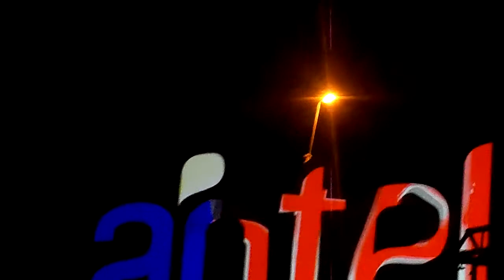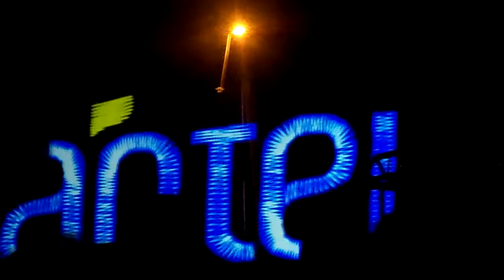Antel tiene onda